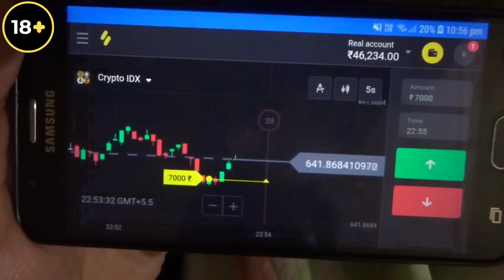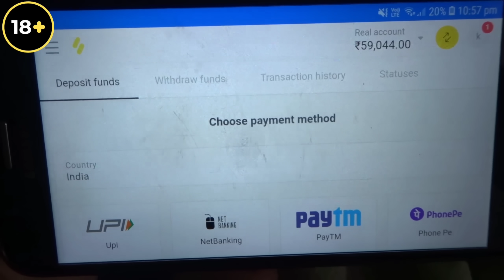Best Slapping Prank on wife 😂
thank you everyone for your love

I live in Vaishali Delhi NCR  I love making prank vlogs shorts I need your support so please like share  and subscribe this channel to be the part of our family